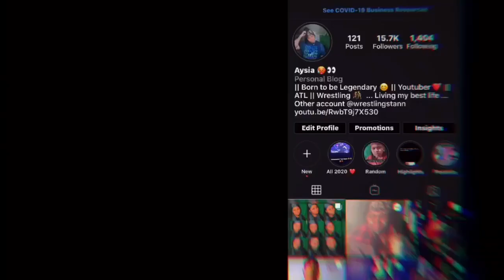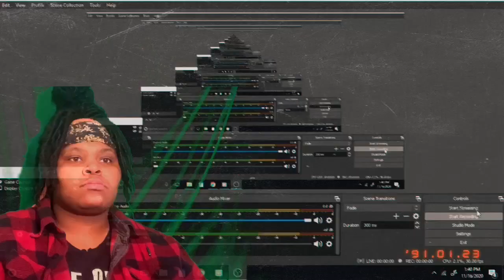Zelina Vega Shoots On Her WWE Release: "I'm Not Angry. I'm Just Heartbroken." Reaction